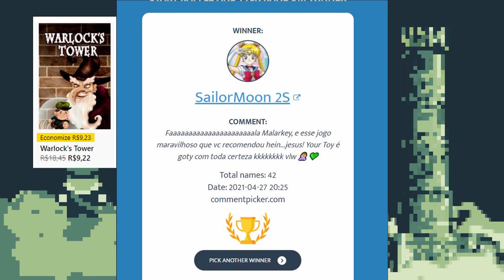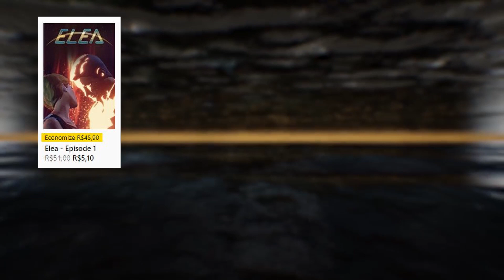1000G MAIS FÁCEIS das Promoções da Semana 27/04/2021 | SEMANA BOA! 10 jogos pra vc comprar!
Fearful Symmetry & The Cursed Prince
Elea
Legend of the Skyfish
Late Shift

Link com todos os jogos das promoções que levam menos de 8 horas para completar os 1000G, Blog do Diegão:
(Acredito que todos jogos que eu menciono no video constem no blog do diego tb)

►Lista de Guias: Nome do Jogo | Tempo para 1000G | Preço | se está no Game Pass ou Não | Link direto para no guia.

(Este ranking é baseado no TrueAchievement dos jogadores)